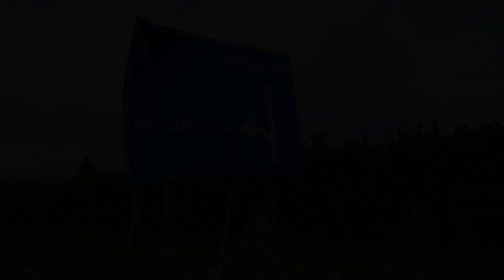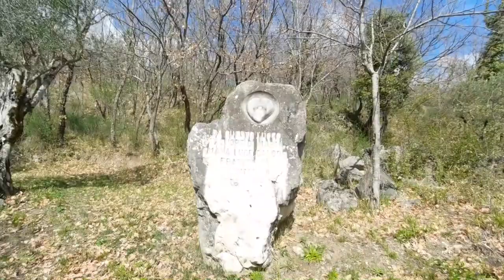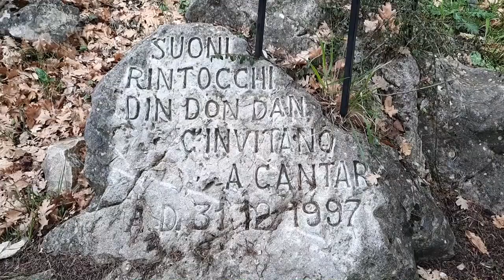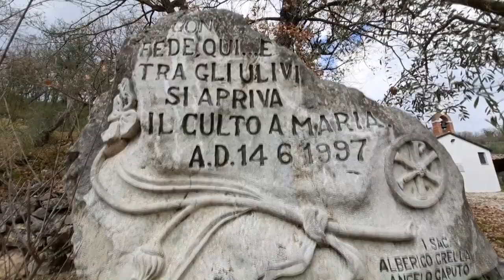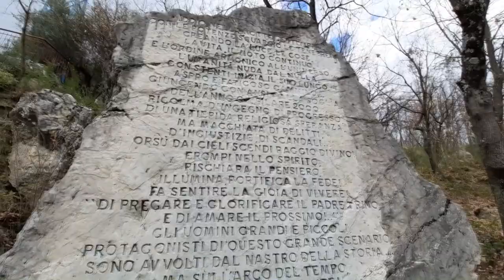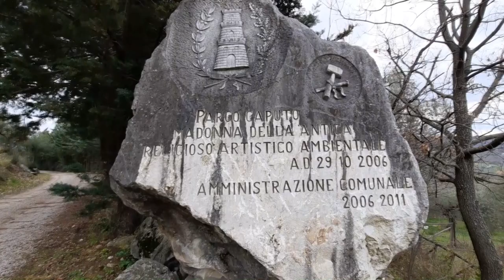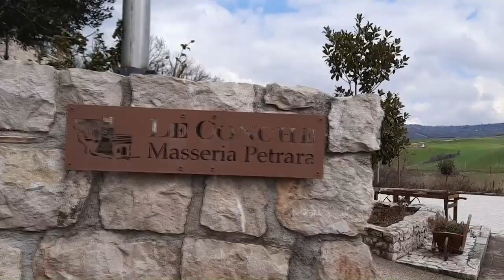Villamaina e dintorni - 10 Marzo 2020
È un paese piccolo ma molto ricco di storia che va dall'epoca romana, anche grazie alla sua vicinanza alla via Appia Antica, al medioevo (es. dominazione normanna e longobarda di paesi limitrofi come Gesualdo e Frigento), fino all'epoca moderna.
Nel '400 i territori di Villamaina erano governati dalla famiglia Caracciolo. Nel '500 il Conte di Conza, Luigi Gesualdo, nominava Annibale Caracciolo quale padrone di Villamaina. Quest'ultimo rese Villamaina una sorta di cittadella fortificata. I Caracciolo erano prima "baroni", poi divennero "duchi di San Teodoro", fino all'800.L'ultima famiglia importante è stata quella dei Sanfelice che possedeva il titolo di "conti".
Villamaina ha affrontato nella storia numerose emergenze che l'hanno segnata profondamente, come l'epidemia di peste del 1656 che, pare, sterminò gran parte della popolazione.
Oppure come i numerosi terremoti nei vari secoli che hanno danneggiato ripetutamente gli edifici. L'ultimo risale al 1980 e colpì tutta l'Irpinia, in particolare paesi limitrofi alla stessa Villamaina come ad esempio Sant'Angelo dei Lombardi e Torella dei Lombardi; in conseguenza dell'elevata magnitudo e della lunga durata della scossa, chiaramente percepita in buona parte dell'Italia centro-meridionale, vi furono diverse vittime e molte case furono seriamente lesionate oppure crollarono del tutto e la chiesa di S. Rocco (vedi foto) andò completamente distrutta. Parte della popolazione rimase senza dimora e fu costretta a trasferirsi in case prefabbricate in legno. Inizialmente queste piccole dimore, appellate "prefabbricati", dovevano costituire una sistemazione temporanea ma molti nuclei familiari vi abitarono per una decade abbondante ed in alcuni casi anche di più.
L'economia si è sempre basata su un'agricoltura condotta a livello familiare, anche in conseguenza del terreno collinare scosceso e spesso roccioso che non si presta bene ad uno sfruttamento meccanizzato.
Forte l'emigrazione, soprattutto negli anni '50 e '60 (prevalentemente verso Argentina, Venezuela, Stati Uniti, Canada, Germania e Svizzera). La popolazione residente è andata diminuendo anche a causa dell'emigrazione verso il centro e nord Italia.
Nel centro urbano, ovvero all'apice della collina su cui sorge, non esistono sorgenti e pertanto l'acqua, in passato, veniva trasportata dalle sorgenti ubicate a valle (ad esempio, dalle frazioni di Formulano e Vallipara) con animali da soma oppure trasportata dalle stesse persone (tramite grosse giare poggiate sulla testa).
Dopo l'arrivo dell'energia elettrica (anni '20) fu installata una pompa elettrica presso la sorgente di Formulano, grazie ad alcune donazioni da parte di cittadini villamainesi residenti in America; pertanto nel paese furono costruite tre fontane pubbliche.